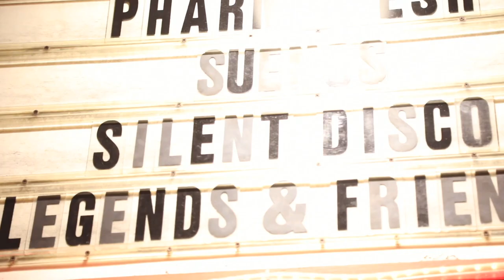Pier 23 San Francisco Silent Disco Parties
Every other week Quiet Events hosts a crazy silent disco party at Pier 23 an amazing indoor/outdoor venue in San Francisco.

To get tickets visit: QuietEvents.com